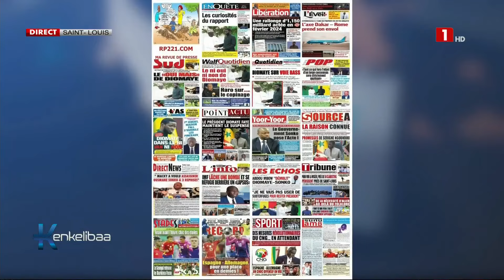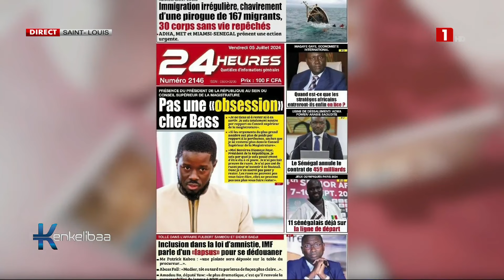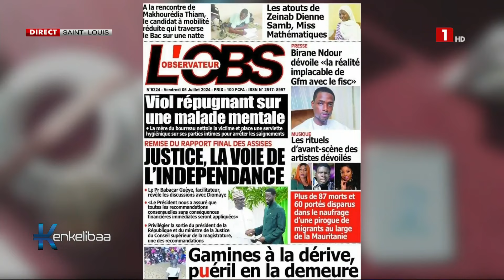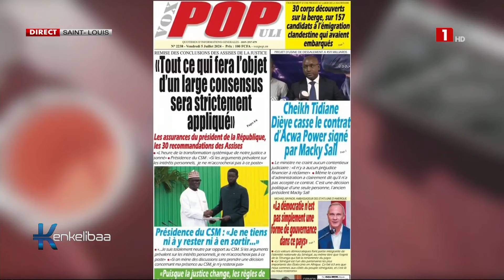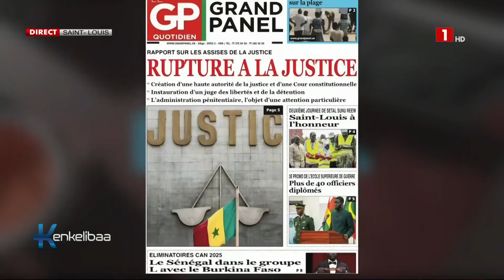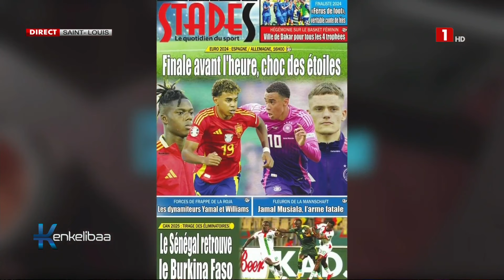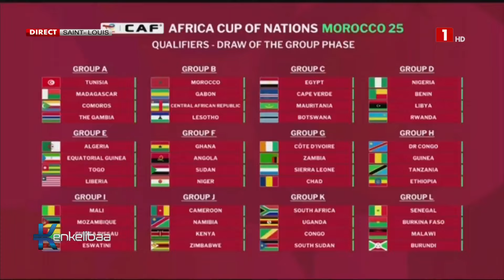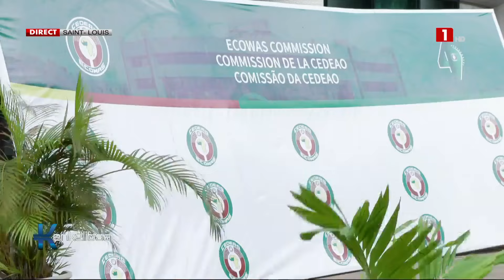VOTRE MATINALE KENKELIBAA – VENDREDI 05 JUILLET 2024